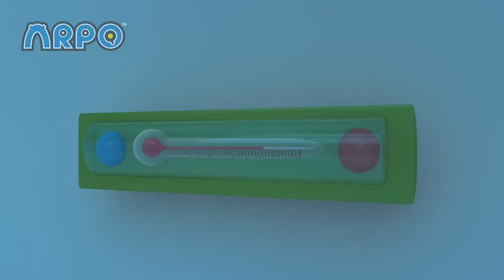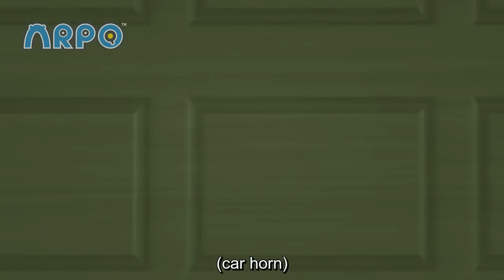Bob is now the Baby | ARPO The Robot Classics | Episode Compilation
ARPO's visual system is compromised and thinks Dad is Baby Daniel!

00:00 Baby Bob
10:31 Bath Time Blues
20:58 Water Woes
31:15 Flower Power
41:48 Washing Machine
52:42 Blackout